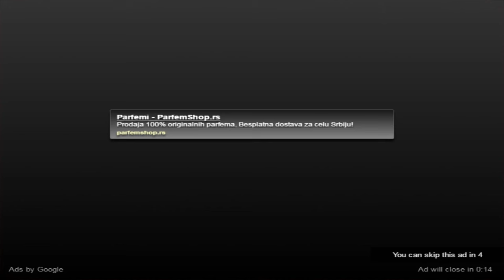Superhero Doll Closet - Games for Little Boys/Girls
Everyday uploading New HD video games on channel!